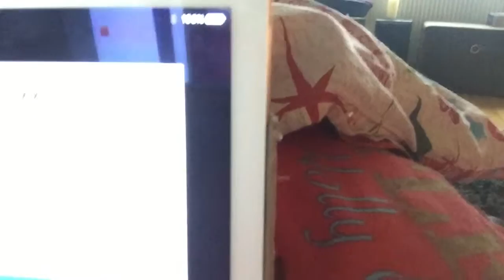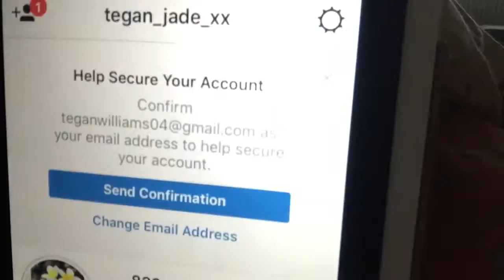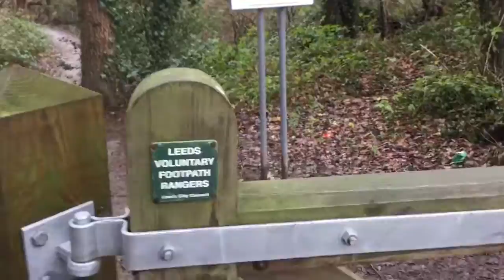New years Day Vlog hoping to go into labour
Family Vloggers Darren, Billie-jo and Tegan.

Baby is due lets try some old wives tails to go into labour.

Related websites.

Darren.

Check my Fb page for older cover songs.

Add me on Snapchat! Username: dazscrivo

Billie-jo...

Tegan...